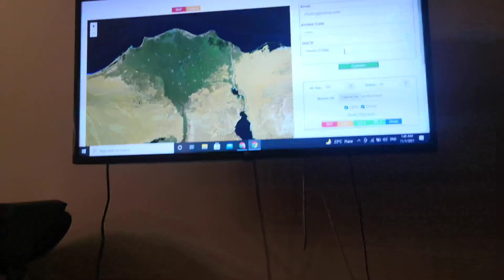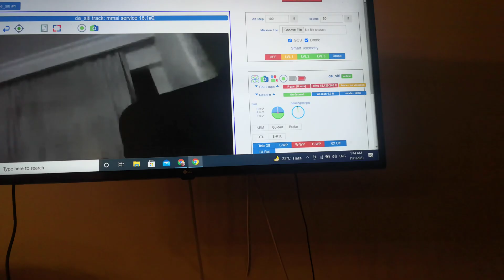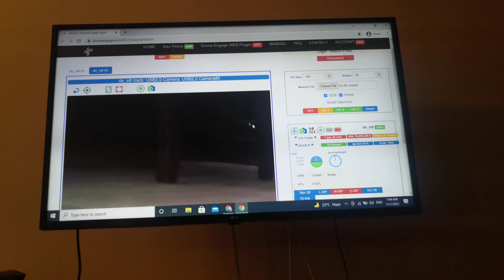Flying with Drone Engage & OBAL (All-in-One) Board using Raspberry-Pi & Ardupilot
In this video there is actual flying with drone with two cameras mounter on it.
Streaming Camera & Telemetry over INTERNET. It can be accessed from anywhere and stream video to any GCS all over the world.

Chapters
00:00 Introduction
01:00 Drone
02:15 Drone Engage Video Web-Client
03:40 Flying the Drone

OBAL is a Linux-based board for Ardupilot called Open-Board Architecture for Linux (OBAL). It is designed to be simple to build by professionals as well as hobbyists. And it is on of Ardupilot approved boards. check

Drone-Engage (D.E.) is a distibuted system that allows monitoring & controlling drones via Internet.
Now you can use Raspberry-pi boards to run Drone-Engage companion computer software and enjoy tiny size of RPI-Zero, and the multi-camera capabilities or RPI-4.